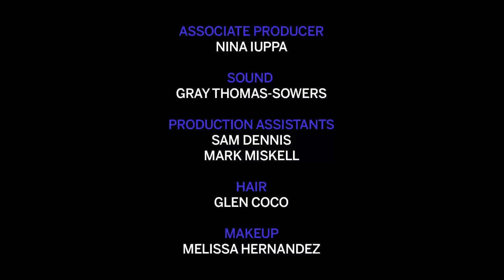演員男友想在脖子刺青，德芙·卡梅隆：把工作辭了！然後刺好刺滿！｜Vogue Taiwan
看到mv模特兒的刺青太性感，
德芙·卡梅隆慫恿男友：把演員辭了！去刺吧！

【追蹤 VOGUE TAIWAN】
★LINE：VogueTaiwan